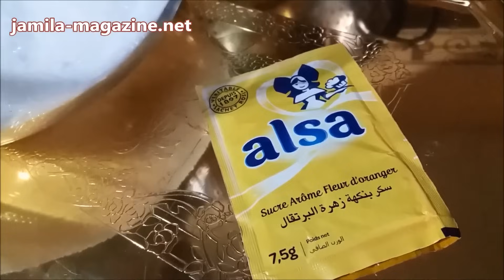مربى البرتقال بالبيت كالذي يباع بالمتاجر/ Confiture d'orange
طريقة عمل مربى البرتقال فى المنزل
قناة شهيوات جميلة هي قناة للوصفات المميزة اقدمها لكم بطريقة عملية وجد مبسطة مع بعض الاسرار والتدابير المطبخية اتمنى ان تنال استحسانكم ...مع كامل احترامي وتقديري ...دمتم في امان الله.

تعليقا للمزيد من التحفيز على اعطاء المزيد والاستمرار بارك الله فيكم وشكرا لوفائكم